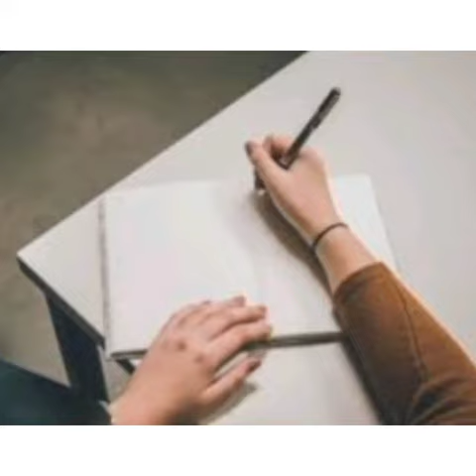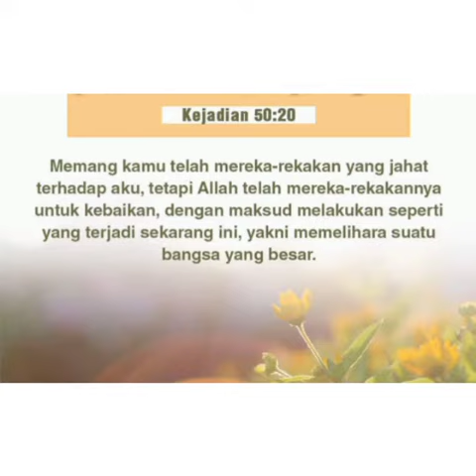Untuk Kebaikan Kita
Kiranya kita diberkati oleh Firman Tuhan pd hari ini. Amin